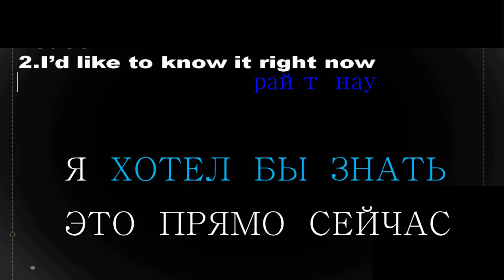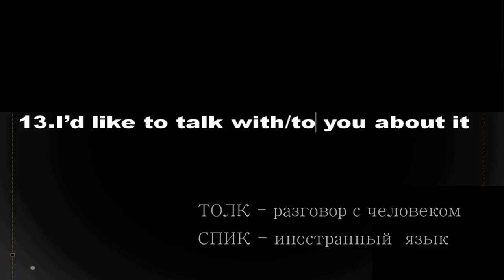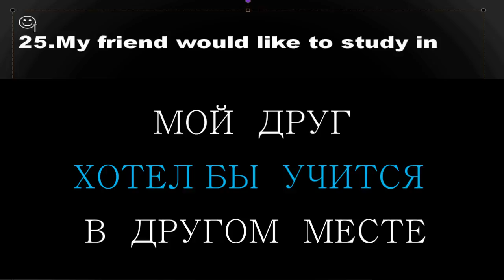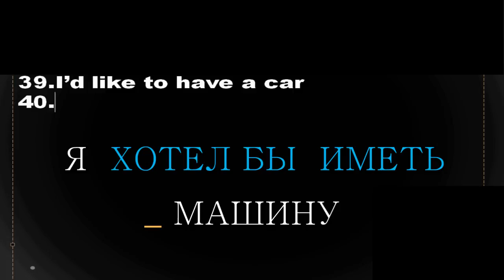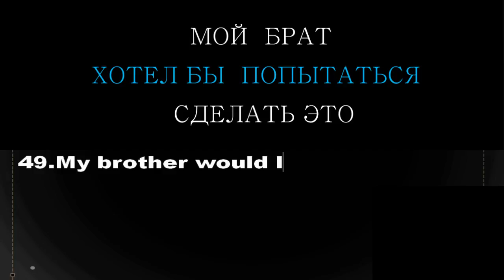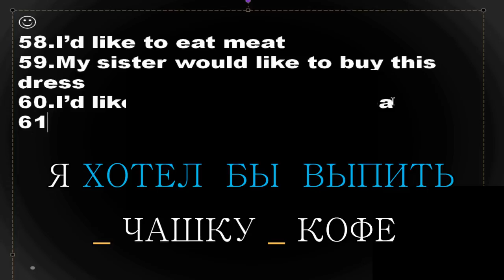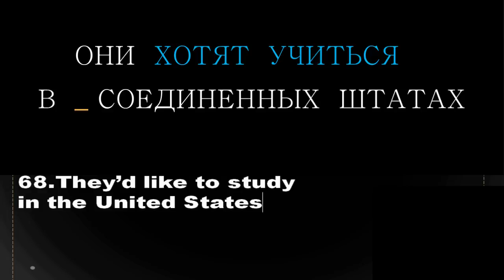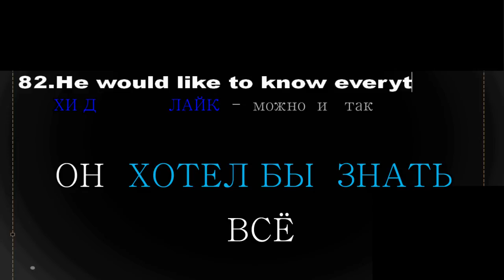АНГЛИЙСКИЙ 07 1